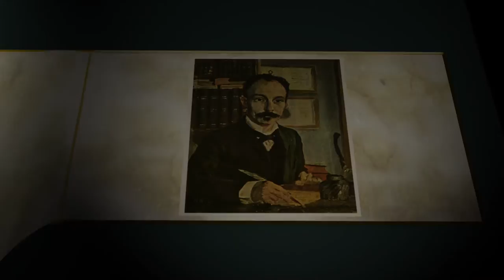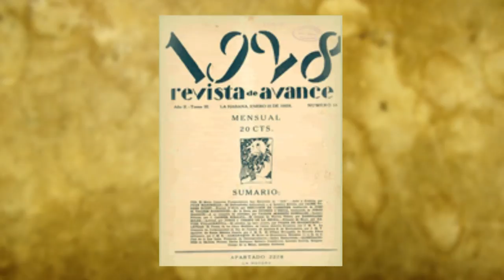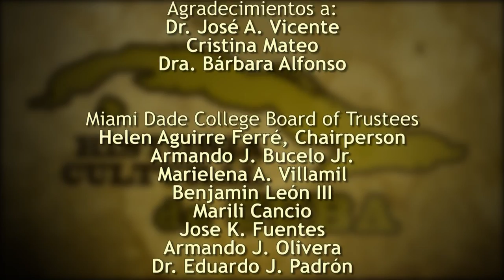Historia Cultural de Cuba, Episodio 12 - La pintura en Cuba.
Historia Cultural de Cuba -- (En español) La Dra. Mercedes Sandoval presenta la historia cultural de Cuba antes del 1959.